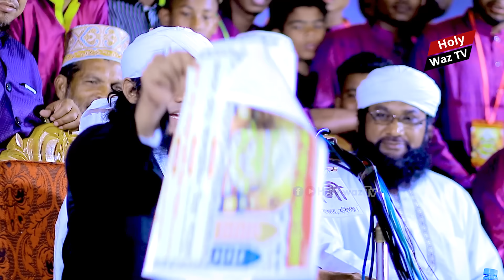লাইলাতুল কদরের রাতে । গাউসে পাক আব্দুল কাদের জিলানী (রহঃ) এর কারামত নিয়ে নতুন ওয়াজ | Taheri waz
"Holy waz Tv" is an Islamic waz Platform.

নতুন নতুন ওয়াজ পেতে চ্যানেলটি SUBSCRIBER করে পাশের বেল আইকন টি বাজিয়ে দিবেন, যেন নতুন ওয়াজ আপলোড করার সাথে সাথে আপনি সবার আগে দেখতে পান ।

🔹চ্যানেল টি, আখাউড়া, ব্রাহ্মণবাড়িয়ার
🔹হোলি ওয়াজ টিভি
🔹Holy waz TV

লাইলাতুল কদরের রাতে । গাউসে পাক আব্দুল কাদের জিলানী (রহঃ) এর কারামত নিয়ে নতুন ওয়াজ | Taheri new waz 2024